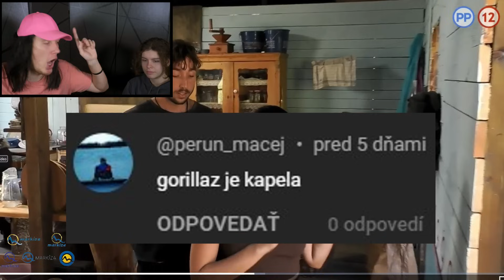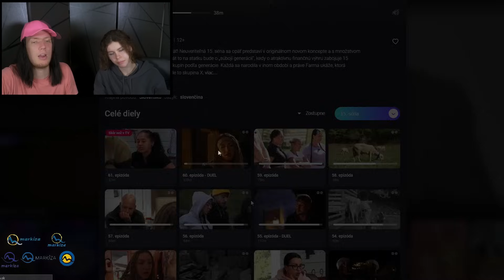FiFqo a Kiki - Reakcia na dvanásty týždeň FARMA 15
Som spät a lepší ako doteraz!